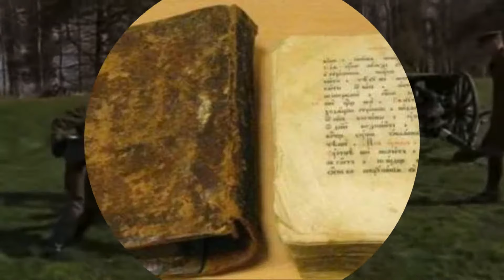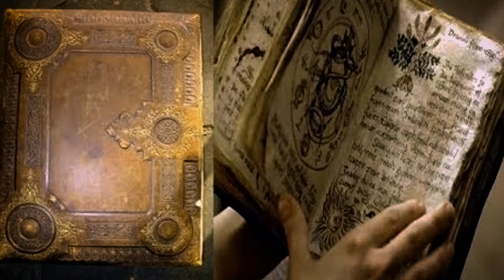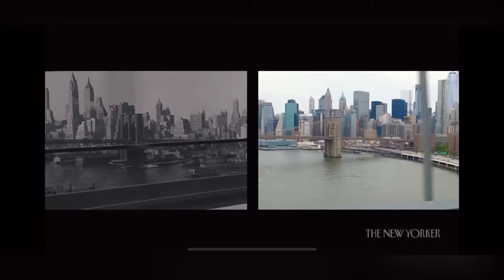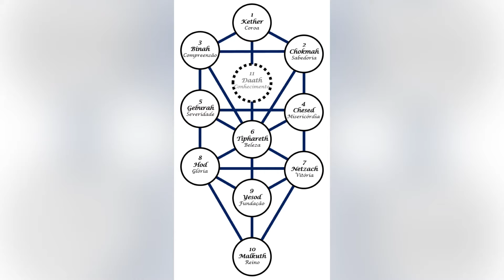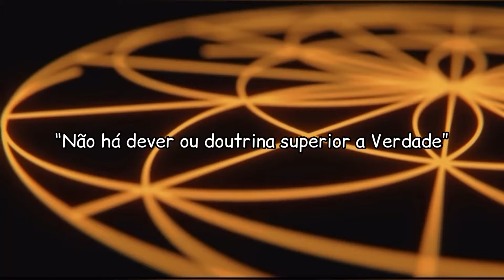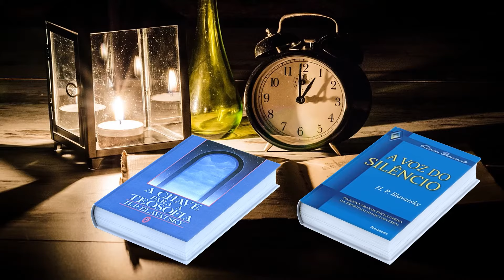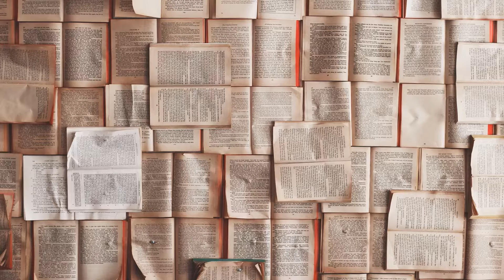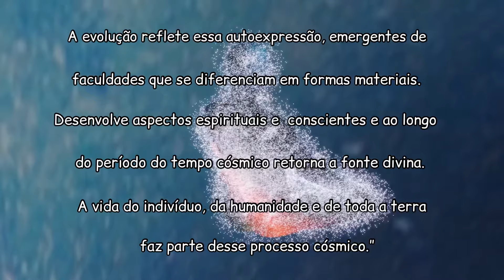Os segredos de Helena Petrovna Blavatsky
Fundadora da Sociedade Teosófica, ganhou vários seguidores internacionais, enfrentou diversos desafios, foi perseguida, mas conseguiu concluir sua missão. Nesse vídeo vamos falar de Helena Petrovna Blavatsky, filósofa russa, escritora de diversos livros esotéricos e que por sua vez têm muito conhecimento a nos passar.

 "Somente sob a luz do conhecimento é que alcançamos um nível mais elevado de consciência e sabedoria" (c) - Karina K.